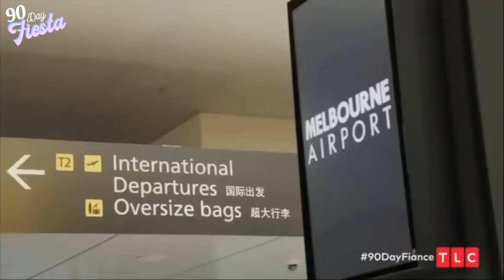AVERY AND ASH VERY LAST TIME TOGETHER | PILLOW TALK | 90 DAY FIANCE | BEFORE THE 90 DAYS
Watch Avery & Ash on the latest episode of 90 Day Fiance!

90 Day Fiancé Before The 90 Days S04E14 Hard Habit To Break (May 24, 2020)
90 Day Fiancé Before The 90 Days S04E14 Hard Habit To Break
90 Day Fiancé Before The 90 Days S04E14 Season 4 Episode 4
90 Day Fiancé Before The 90 Days